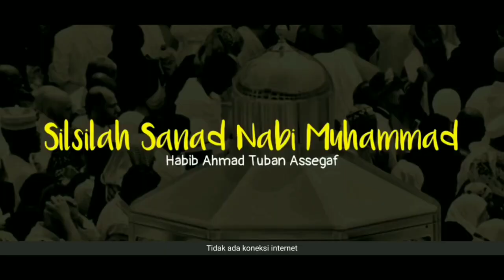Nasyid Nasab Nabi Muhammad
Nabi Muhammad saw adalah manusia yang terbebas dari dosa dan berasal dari garis Keturunan yang mulia. Seperti kata pepatah 'buah jatuh tidak jauh dari pohonnya', maka begitulah Nasab Nabi Muhammad saw yang sudah tidak diragukan lagi kemuliaannya.

Pada zaman dahulu khususnya tradisi orang-orang Arab, Nasab adalah sesuatu hal yang sangat dijunjung tinggi karena bisa menunjukkan derajat sosialnya.

Di era modern ini, seiring dengan berkembangnya ilmu pengetahuan, Nasab bisa ditelaah dengan cara mengetahui informasi genetiknya melalui DNA (Deoxyribonucleic acid).

Muhammad Abduh Yamani menulis sebuah riwayat dari Ibnu Abbas ra dalam kitabnya yang berjudul ‘Allimu Auladakum Mahabbat Rasulillah.

Dari Ibnu Abbas ra, "Sesungguhnya Nabi Muhammad saw adalah cahaya yang telah dijaga oleh Allah Swt selama dua ribu tahun sebelum diciptakannya Nabi Adam as. Lalu ketika Allah Swt menciptakan Nabi Adam, Ia meletakkan cahaya  tersebut di tulang sulbi (rusuk) Nabi Adam as."

Sementara itu, Shafiyurrahman al-Mubarakfuri dalam kitabnya Ar-Rahiq al-Makhtum membagi riwayat Nasab Nabi Muhammad saw menjadi tiga, yaitu:

1. Nasab yang menurut kesepakatan antara ahli sejarah dan ahli Nasab yaitu berada pada Adnan

Lebih rincinya, garis dari Nasab tersebut di antaranya Muhammad bin Abdullah bin Abdul Muthalib – Ibnu Hasyim – Abd Manad – Ibn Qushay – Ibn Kilab bin Muroh bin Ka’ab bin Luay bin Ghalib bin Fihr (disebut juga Bani Quraisy) – Ibn Malik bin Nadhar – Ibnu Kinanah bin Khuzaimah bin Mudrikah – Ibn Ilyas bin Mudhar bin Nizar bin Ma’ad bin Adnan.

2. Nasab Nabi Muhammad menurut perbedaan antara orang yang tidak berkomentar apa pun tentang Nasab Nabi dan orang yang mengatakan Nasab Nabi berada pada Adnan

"Adapun Nasab Rasulullah di atas Adnan, para ulama berbeda pendapat, tidak ada yang bisa dianggap paling sahih. Namun, semua ulama bersepakat bahwa Adnan merupakan Keturunan dari Nabi Ismail, seorang Nabi Allah putra dari Nabi Ibrahim Khalilullah 'alaihis salam." (Syekh Dr. Muhammad Sa’id Ramadhan al-Buthi, Fiqh al-Sirah al-Nabawiyyah Ma’a Mujaz li al-Tarikh al-Khilafah al-Rasyidah, Damaskus: Dar al-Fikr, 1991, h. 73)

3. Nasab Nabi Muhammad yang paling populer dan yang sudah tidak diragukan lagi adalah bahwasanya garis nasabnya sampai kepada Nabi Ibrahim as

Sebuah hadis dari dari Abi Ammar bin Syaddad bahwa ia mendengar penuturan Watsilah bin Asqa’ bahwa saya mendengar Rasulullah saw bersabda:

"Sesungguhnya Allah Swt telah memilih Kinanah dari Keturunan Nabi Ismail as dan memilih Quraisy dari Keturunan Kinanah dan memilih Bani Hasyim dari Keturunan Quraisy dan memilihku dari Keturunan Bani Hasyim." (HR. Muslim)

Dengan demikian, berdasarkan hadis tersebut dapat disimpulkan bahwa Nabi Muhammad saw merupakan Keturunan dari Nabi Ismail as sehingga sampai kepada Nabi Ibrahim as.

ref youtube: Pijar Alam
suara :Habib Ahmad Tuban Assegaf